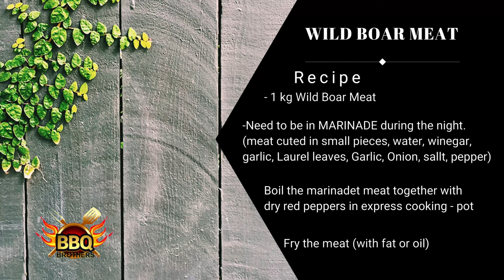BBQ Brother Cooks Wild Boar, DIVLJA SVINJA RECEPT, Wild Boar Recipe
A special recipe for preparing wild boar meat.
We prepare it in nature with lots of love!
Watch the whole video and enjoy with us!